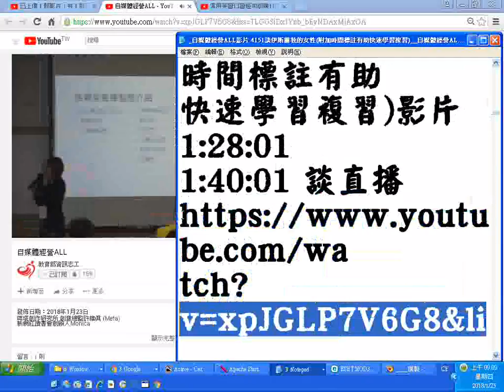_自媒體經營ALL教育部資訊志工youtube 影片4151咩塔創作研究所創意總監許維真 Meta談伊斯蘭教的女性附加時間標註有助快速學習複習 影片012801 014001新網紅讀書會創辦人Mo